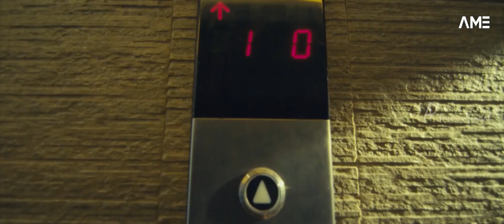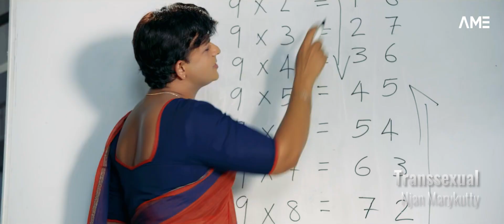The Ultimate Actor | Happy Birthday JAYASURYA | Tribute Mashup | AME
Hello Everyone.

This mashup video is specially made as a Tribute  for someone the most versatile , Unique and extremely talented JAYASURYA, Our Jayettan.
From his very first film he has been exploring the art of acting in a special way that many don't dare to in commercial film industry. The variations in roles he performed is the predominant example for his never-ending quench in seeking new and unique characters. Let his explorations proceed unendingly. Let him be celebrated more. From the behalf of all of your fans, and lovers of the art of cinema;  I wish you all the best on your Birthday, Sir.

All the footages used in this video are not owned by me. This video is not meant for any kind of monetary purpose, but just entertainment.